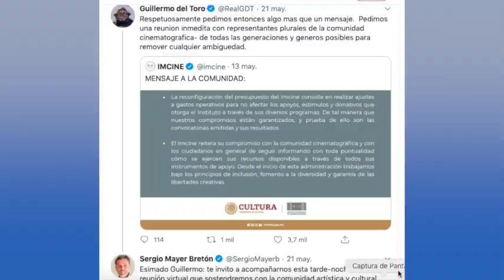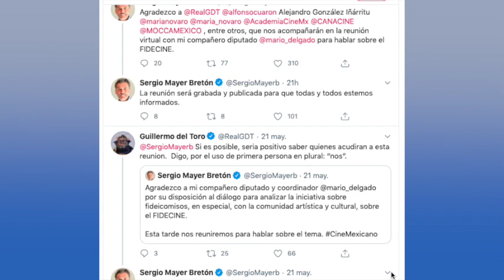Cineastas logran que FIDECINE no desaparezca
Fidecine no desaparecerá: Mario Delgado

El diputado federal, Mario Delgado, anunció que el Fondo de Inversión y Estímulos al Cine (Fidecine) no desaparecerá, luego de sostener una reunión virtual con cineastas mexicanos, que rechazaron la iniciativa suscrita por el grupo parlamentario de Morena en la Cámara de Diputados, para reformar y derogar diversas disposiciones de la Ley Federal de

CineMasPod
Guajillo Digital

México 2020